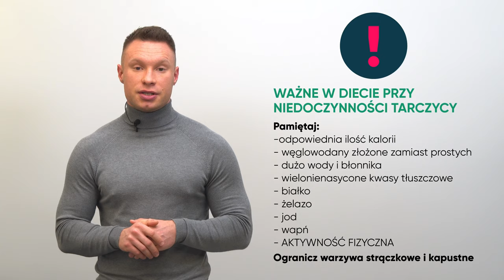Jak poprawić pracę tarczycy? 3 sposoby na niedoczynność tarczycy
Michał Wrzosek - dietetyk kliniczny

Na bazie własnego doświadczenia, z licznymi sukcesami we współpracy z osobami zmagajacymi się z niedoczynnością tarczycy i chorobą hashimoto, widzę, jak wiele błędów popełniają pacjenci przed konsultacją ze mną. Dlatego przygotowałem Ci 3 sposoby, od których musisz zacząć, aby poprawić pracę tarczycy.

Zachęcam też do obszernego artykułu o chorobie hashimoto, który znajdziesz w mojej bazie wiedzy 👉

Zdrowia nie kupisz, ale możesz o nie zadbać.
Moją książkę ”Projekt: Zdrowe życie”💚 zamówisz tylko na stronie 👉